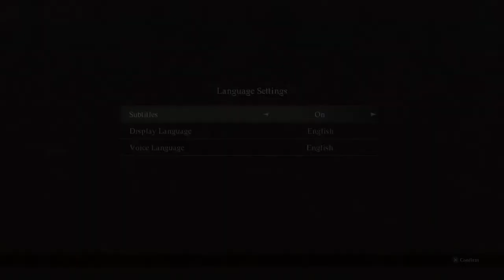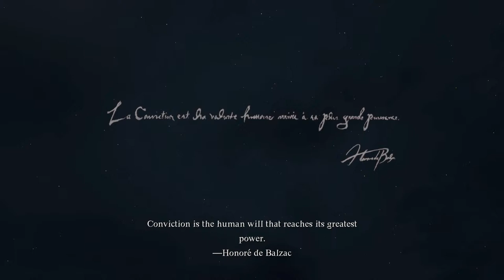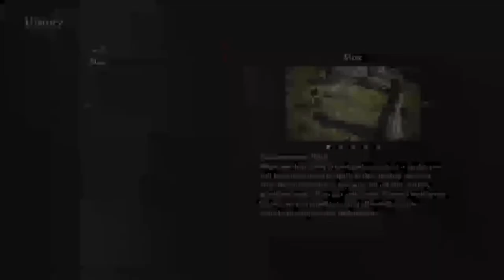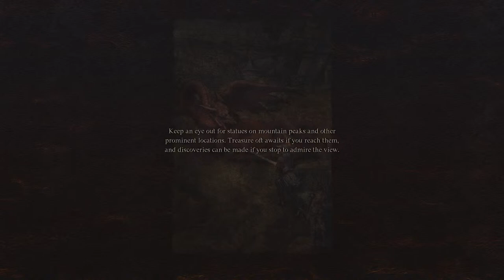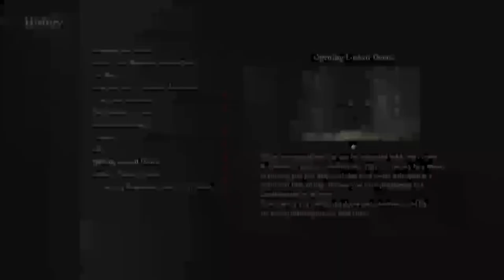Let's Stream Dragon's Dogma 2 - Part 1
A useless profession indeed